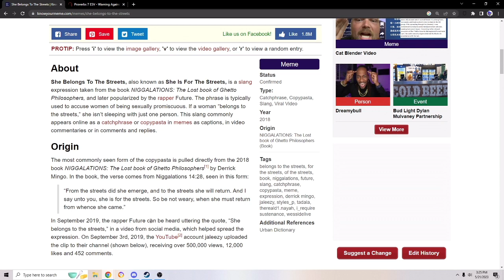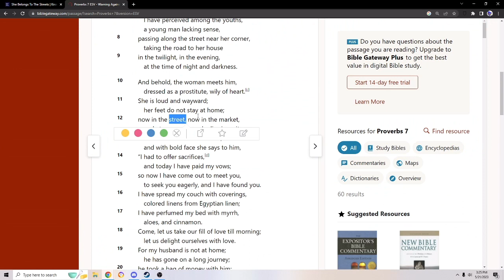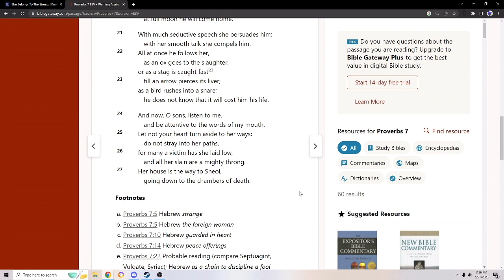"She belongs to the Streets" - Bible Edition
We've all seen the "she belongs to the streets" fake Bible verse.  But did you know there is an actual Bible verse that goes even harder?  Solomon knew what was up.  The Bible passage in question is Proverbs 7.  Obviously there is some humor here but I think the Bible teaches valuable wisdom in all areas of life., and I encourage you to read the entire chapter!

P.S. Yes, I am Christian.